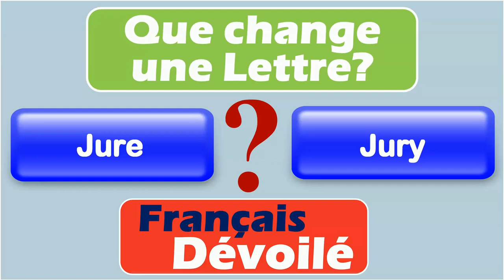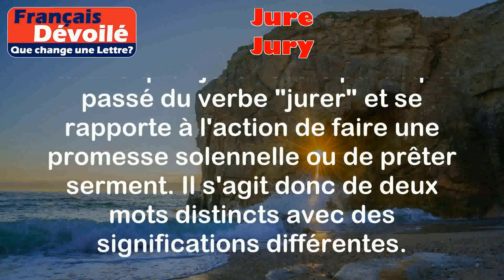Jure et Jury (Une Lettre)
Jury:
Le mot "jury" désigne un groupe de personnes sélectionnées pour évaluer et prendre une décision dans un processus judiciaire ou dans un concours.

Exemples:
- Dans un procès, un jury est composé de citoyens qui doivent écouter les témoignages et les preuves présentées par les parties et rendre un verdict.
- Dans un concours de beauté, un jury est constitué de personnes qualifiées qui évaluent les participants et déterminent le gagnant.

Jure:
Le mot "jure" est le participe passé du verbe "jurer", qui signifie faire une promesse solennelle ou affirmer quelque chose avec force.

Exemples:
- Lors de son investiture, le président jure de défendre la constitution et de servir le pays.
- Les témoins dans un tribunal jurent de dire toute la vérité en prêtant serment sur la Bible ou en affirmant solennellement leur engagement.

Différence:

La principale différence entre "jury" et "jure" réside dans leur sens et leur utilisation. "Jury" se réfère à un groupe de personnes chargées de prendre une décision, tandis que "jure" est le participe passé du verbe "jurer" et se rapporte à l'action de faire une promesse solennelle ou de prêter serment. Il s'agit donc de deux mots distincts avec des significations différentes.